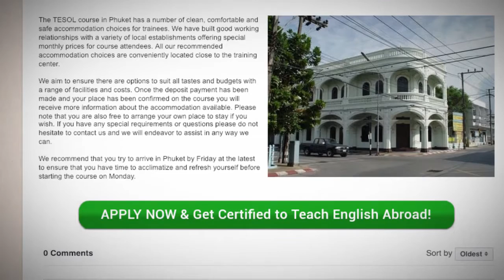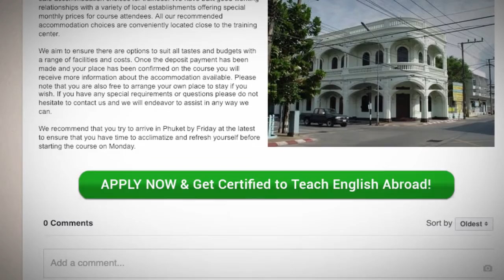TESOL School Accommodation in Phuket, Thailand | Teach & Live abroad!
The TESOL course in Phuket has a number of clean, comfortable and safe accommodation choices for trainees. We have built good working relationships with a variety of local establishments offering special monthly prices for course attendees. All our recommended accommodation choices are conveniently located close to the training center.

We aim to ensure there are options to suit all tastes and budgets with a range of facilities and costs. Once the deposit payment has been made and your place has been confirmed on the course you will receive more information about the accommodation available. Please note that you are also free to arrange your own place to stay if you wish.

We recommend that you try to arrive in Phuket by Friday at the latest to ensure that you have time to acclimatize and refresh yourself before starting the course on Monday.

Find out more about taking a TEFL course in Phuket